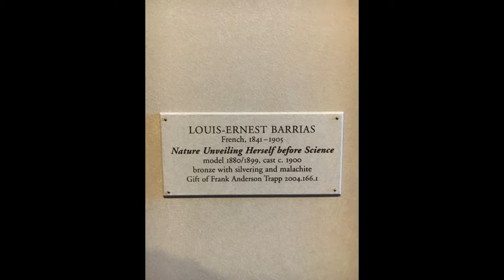The National Gallery of Art in Washington DC